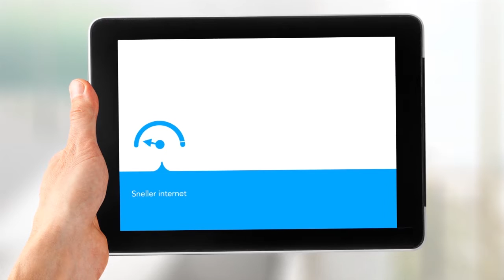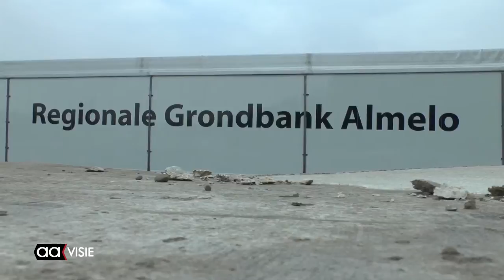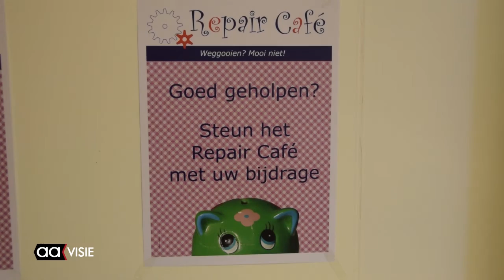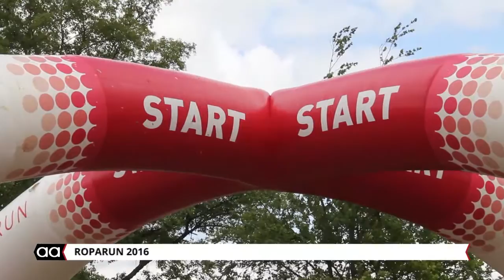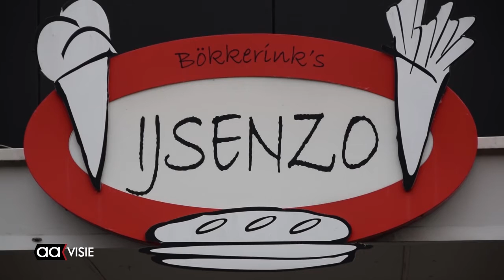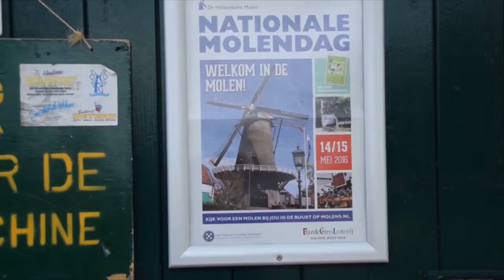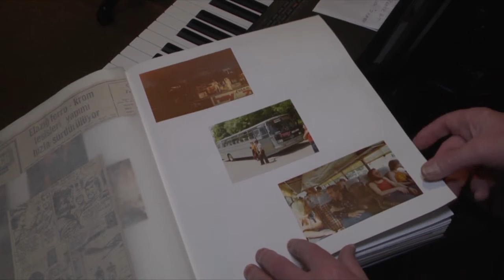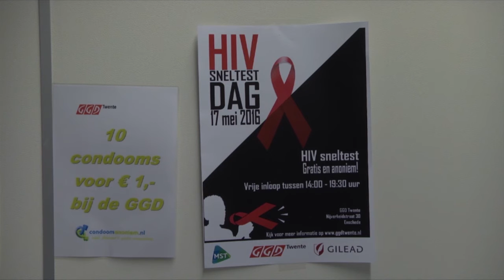Weekjournaal Allemaal Almelo week 20, mei 2016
De perspectiefnota 2016 van het college, Open Huis Grondbank Almelo, De Roparun met de Almeloopers en feest op het Amaliaplein, Sibyl Heijnen heeft nieuwe expositie, de begrafenis van Marno Bosch, Molendag 2016, Repaircafé van start en nog veel ...

Vanaf vrijdag 18.00 uur tot en met zondag op het TV-kanaal van Omroep Almelo AAvisie. Daarna ook te zien op uitzending gemist.